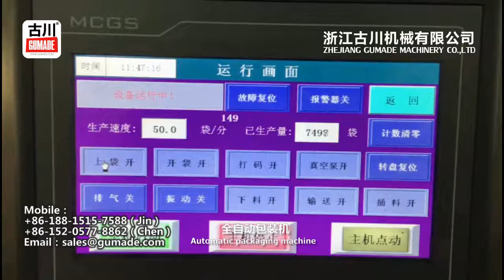板栗包装机,颗粒包装机,自动定量包装机,古川机械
板栗包装机是古川机械的一款自动定量包装设备,包装速度快,包装效果好,产品美观,档次高.